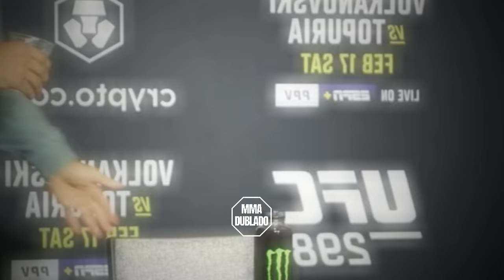PAULO BORRACHINHA ESTÁ PROMETENDO! VOLKANOVSKI VS TOPURIA [DUBLADO]